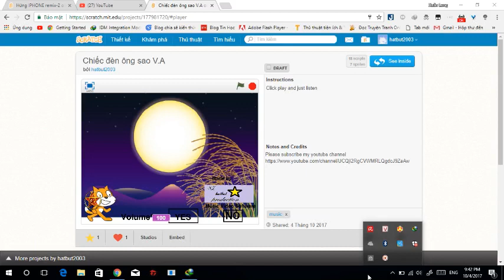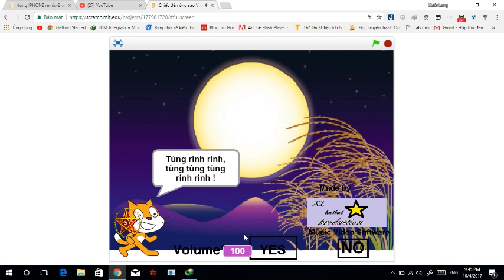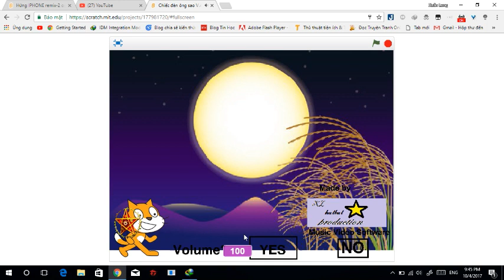Chiếc đèn ông sao V.A (MVS #5) (Mid-autumn product)